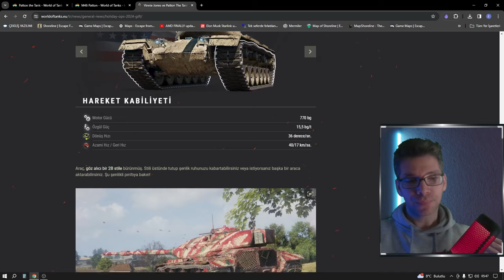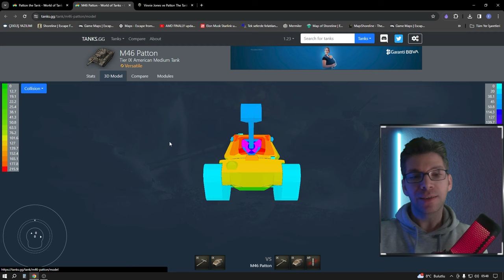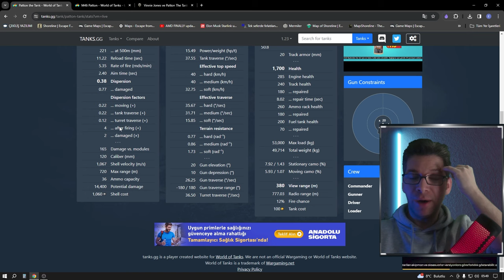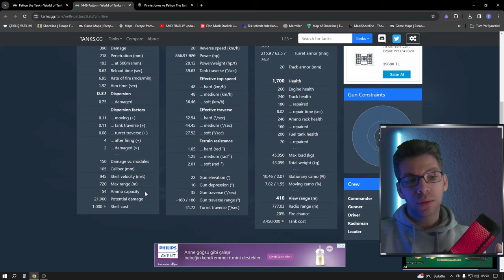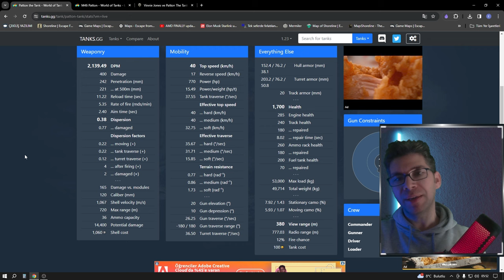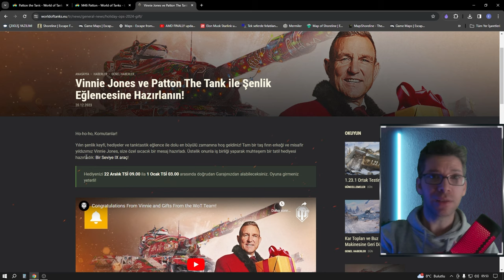Bedava Premium Tank - patton the tank inceleme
Wottan ücretsiz Seviye 9 Amerikan preium tank... inceledik efenim